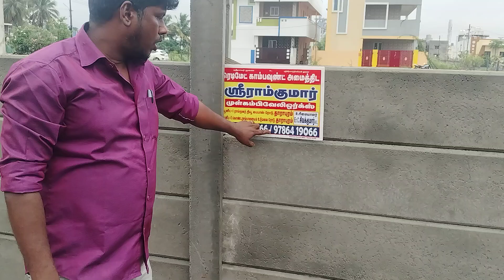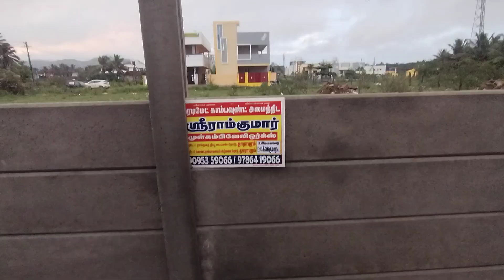Sri Ramkumar Readymade Compound Wall.. 9095359066..9786419066..First Quality..Thankyou ..